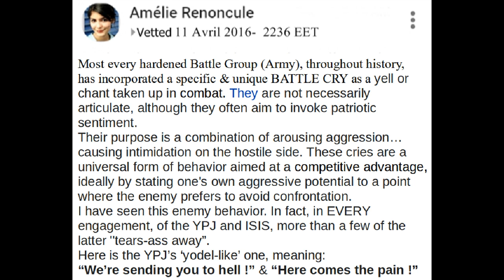YPJ/YPG Doings: "Here Comes The Pain" !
YPJ battle cry.